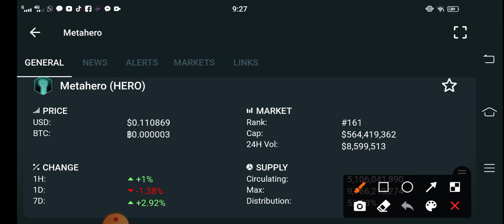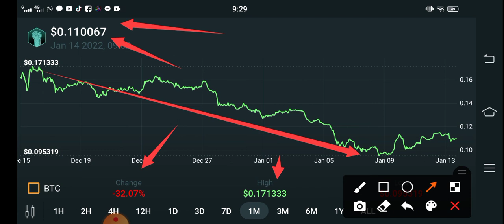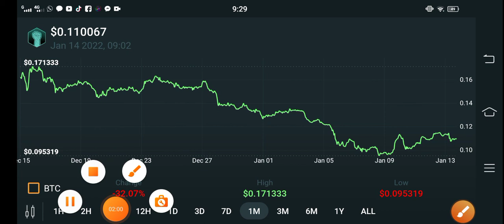Metahero Wake Up Alert! || Metahero Price Prediction! MetaHero Today Updates! Crypto News